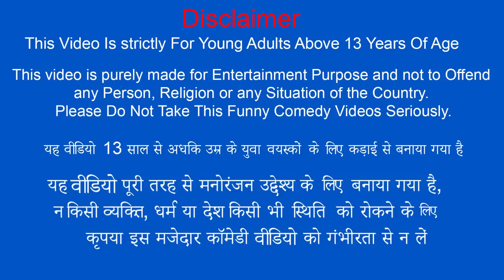पहिया बेल्ट ट्रैक्टर Wheel Belt Tractor Village Farming Comedy Hindi Kahaniya New Funny Comedy Video